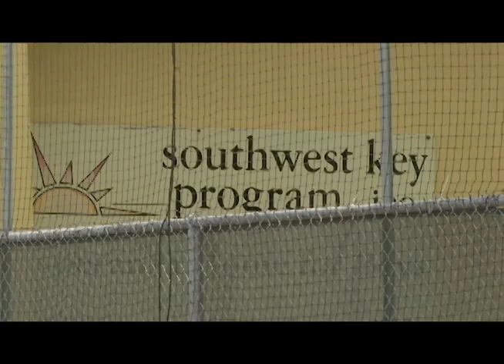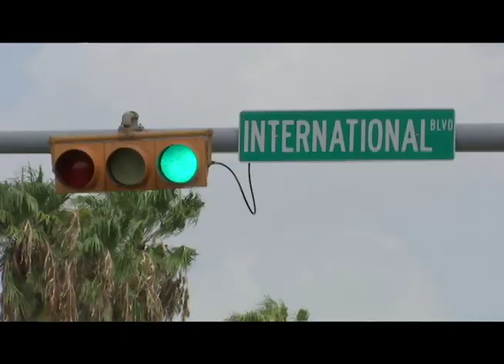ON THE BORDER: USCCB SAYS SEPARATIONS MUST END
Currents News is at the border with the USCCB’s visiting delegation on family separation. Tim Harfmann reports.